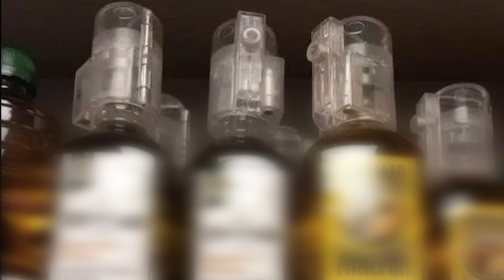Έκαναν την εμφάνισή του στα super market αντικλέπτικά στο ελαιόλαδο - Απλησίαστη η τιμή